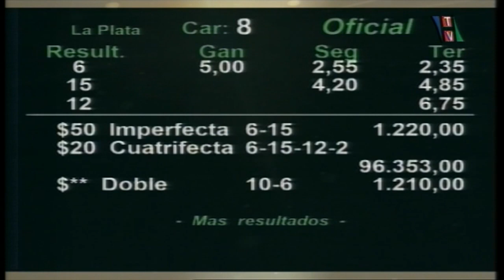Carr.8 Premio: CAPOLICHO